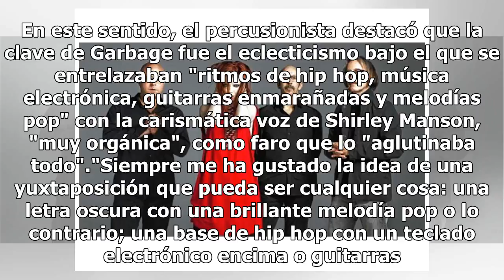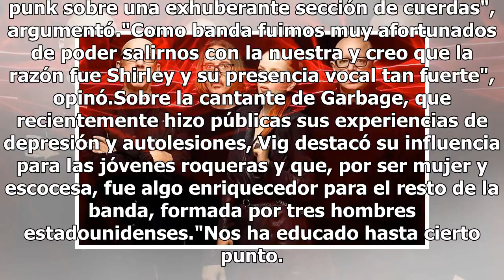Garbage: "Todas las personas tienen algo de oscuridad"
En este sentido, el percusionista destacó que la clave de Garbage fue el eclecticismo bajo el que se entrelazaban "ritmos de hip hop, música electrónica, guitarras enmarañadas y melodías pop" con la carismática voz de Shirley Manson, "muy orgánica", como faro que lo "aglutinaba todo"."Siempre me ha ...